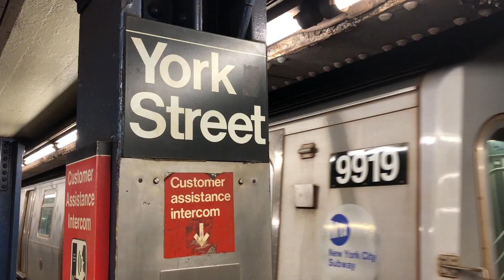WEST VILLAGE, DUMBO Y PROSPECT PARK I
West Village, Dumbo y Prospect Park son los lugares que decido visitar durante mi primer fin de semana en Nueva York. En el East Village visito la casa de Carrie Bradshow, la famosa calle Bleecker Street y el Washington Square Park.  En Dumbo contemplo las impresionantes vistas del puente de Manhattan, puente de Brooklyn y el skyline de Nueva York. Además Nueva York me recibe con nieve ¿qué más puedo pedir?